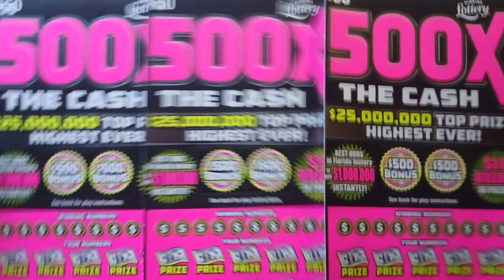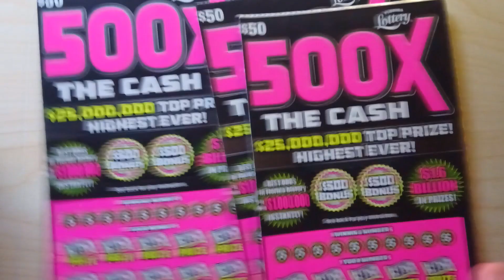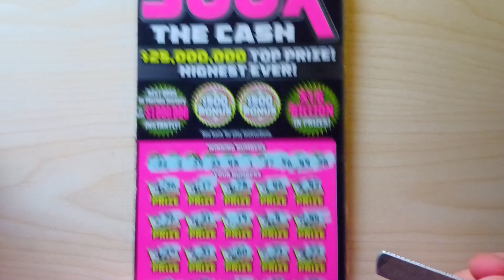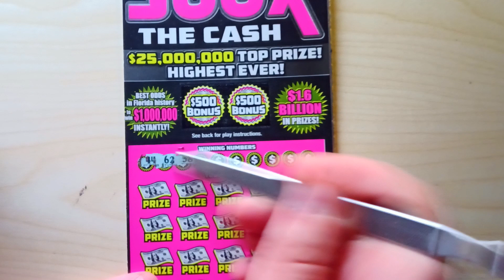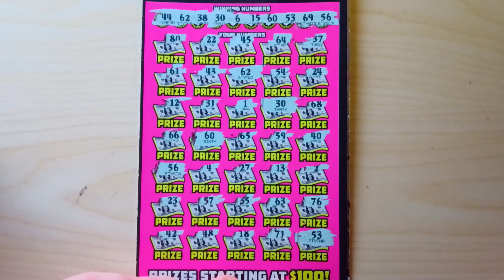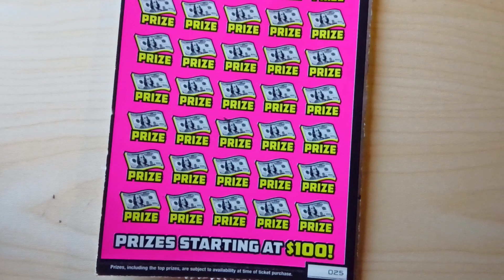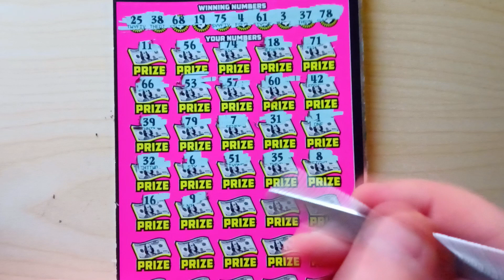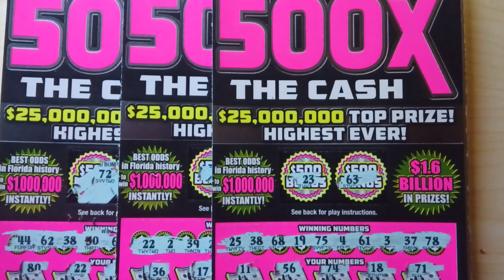NEW $50 - 500X The Cash! I Won!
What's up Youtube?  I AM BACK!!!  I've got the BRAND NEW $50 500x The CASH From the FL Lotto!  Spoiler alert:  I WON!!!

Amazon Wishlist